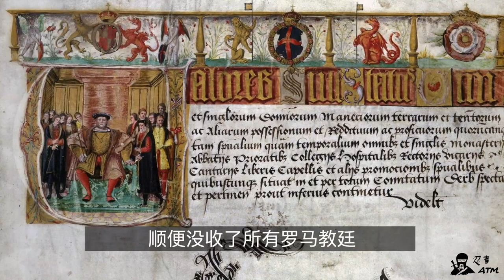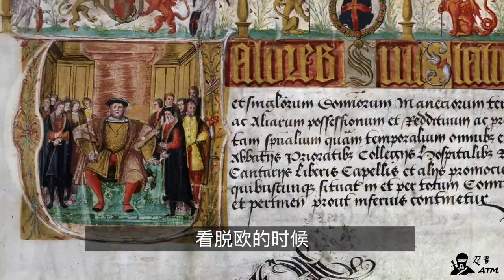3分钟看懂2000年历史来英国的8次脱欧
2019年3月29日英国会离开欧盟，这是投资人密切关注的事情，不仅和英镑美元汇率有关，甚至还关系到欧盟和直接经济是否会爆发危机。这期忍者ATM我们想从历史的角度，看看英国和欧洲大陆从罗马帝国到今天的2000年历史中，八次最重要的分分合合，也可以说是8次脱欧的历史。